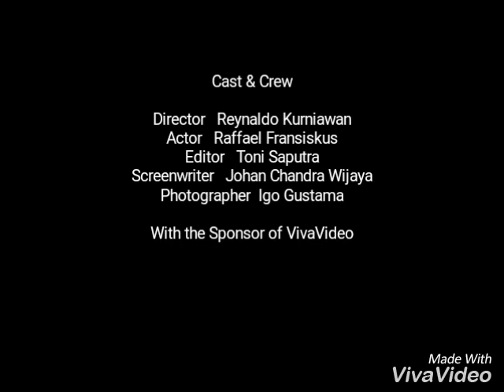2 Tahun Perpisahan SMP Hosanna Palembang Tahun Pembelajaran 2015/2016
Lagu : Fifth Harmony - Work from Home ft. Ty Dolla $ign